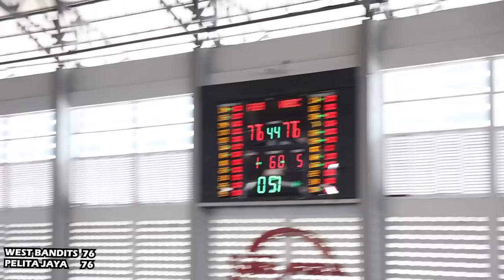FULL HIGHLIGHTS: Pelita Jaya vs West Bandits. Banyak Lead Changes & Bikin Setres Nontonnya hahaha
Game highlights dari Quarter-Finals IBL INdonesia Cup 2022 antara Pelita Jaya Bakrie melawan West Bandits Combiphar Solo.